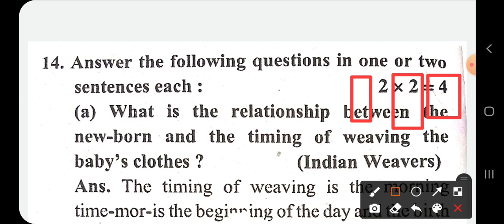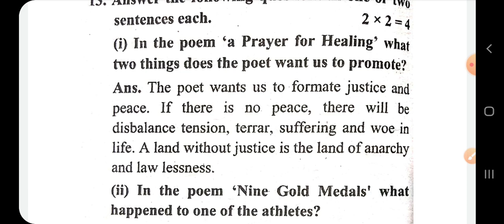Nios Class 10 English most important Questions with Answers 2 marks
Dear students, In this series we will complete the whole syllabus with most important Questions  of 12th (NIOS) English (202). We will complete the syllabus chapter wise, including all the topics and important questions from the point of view of exam.. So please subscribe the channel to get the benefits of all useful videos...